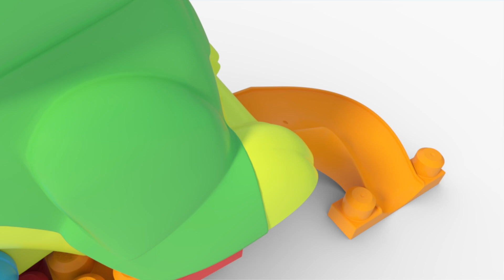Mega Bloks™ - Looking for Treasure | 1 hour | Cartoons For Kids | Fisher-Price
Looking for Treasure